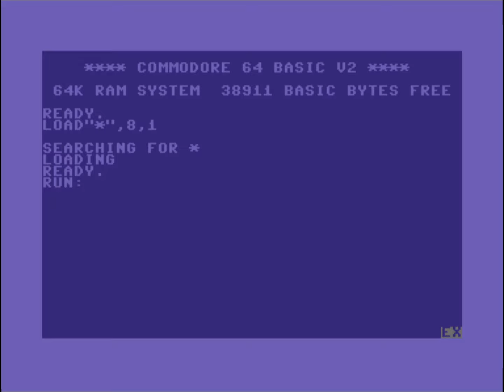C64 Crack: Ron Preview by Excess! 31 March 2023 !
Airwolf/F4CG